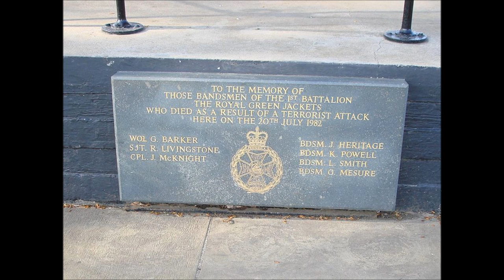Lest we forget Black Dyke Band Peter Parkes play In Memorium by George Lloyd recorded in 1986.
One of the most moving performances ever by the Black Dyke band conducted by the late Peter Parkes of George LLoyds In Memorium from Royal Parks dedicated to the Musicians killed and injured on 20th July 1982
On a bandstand in Regent's Park, the band of the Royal Green Jackets was giving a concert. As it played a medley from the musical 'Oliver' a bomb hidden beneath the stage exploded -- and the entire bandstand erupted. This is where a terrorist bomb planted underneath the bandstand at Regent's Park, London, exploded during a routine lunchtime concert by the 1st Batallion: Royal Green Jackets Band, killing seven musicians: WO2 (BSM) Graham Barker, Sgt Robert Livingstone, Cpl John R McKnight and Bandsmen John Heritage, George J Mesure, Keith Powell and Laurence Smith.
Others were wounded, some very seriously,and when the Band regrouped five weeks later just nine men were present , headed by Bandmaster David Little.
It was the first of a season of lunchtime concerts for tourists and nearby office workers, four of whom were amongst the injured .In one bloody day, the Irish Republican Army once again brought its war against the English to England. 7 bandsmen died and 24 musicians and 4 civilians were injured.